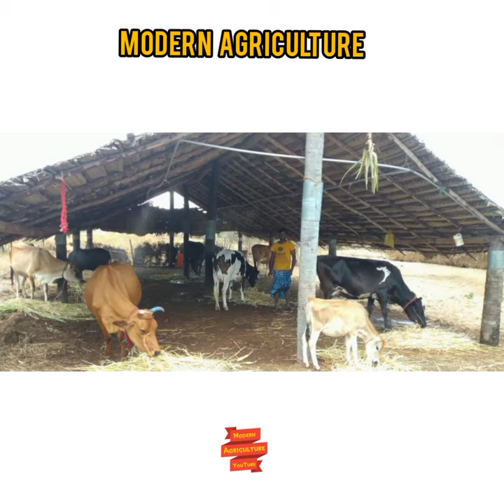Old Vs Modern Cow shed Design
cow shed Design 🐄